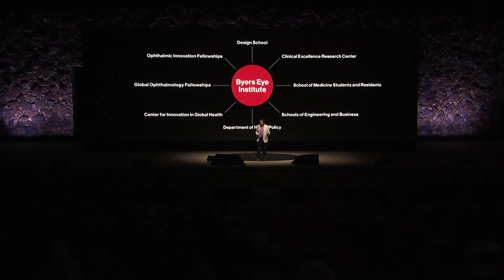Frontiers in Medicine 2022: Bringing Light to Darkness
Bringing Light to Darkness: Eradicating Preventable Blindness Around the World
Geoff Tabin, MD
Fairweather Foundation Professor of Ophthalmology and Global Medicine | Director of Stanford's Global Ophthalmology Program Co-Founder and Chair, HCP Cureblindness

Frontiers in Medicine 2022 gathered Stanford Medicine's scientific and philanthropic communities in the historic Frost Amphitheater to explore a future of medicine that is both innovative and human-centered. A future that harnesses AI and big data to transform how we deliver care. A future where knowledge of human biology at a cellular, molecular, and genomic level heightens our ability to treat and cure precisely. A future that is here today—at Stanford Medicine.